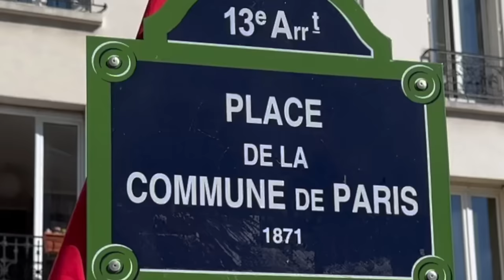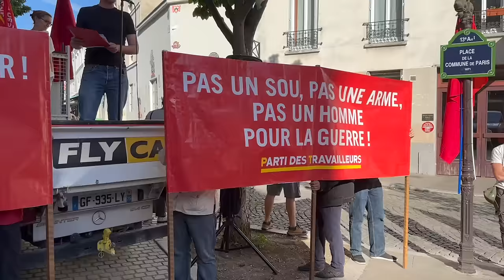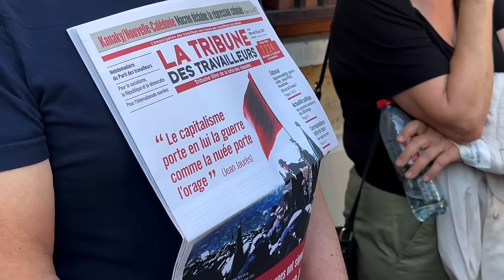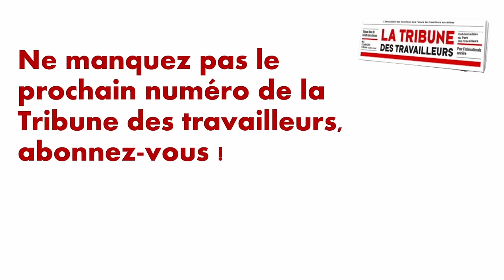Meeting du Parti des Travailleurs du 28 juin 2024 -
Meeting du 28 juin 2024 à Paris, place de la Commune de Paris
L'extrême-droite ne doit pas passer - Macron doit être chassé - Unité ouvrière !